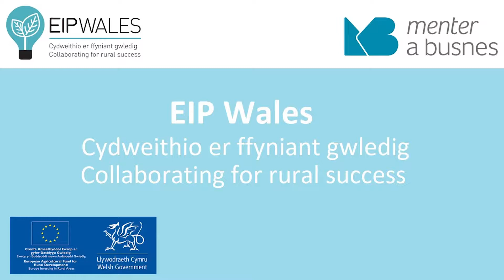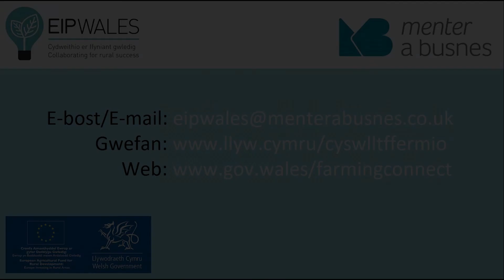Gareth Thomas, Tregynrig 20/11/2018